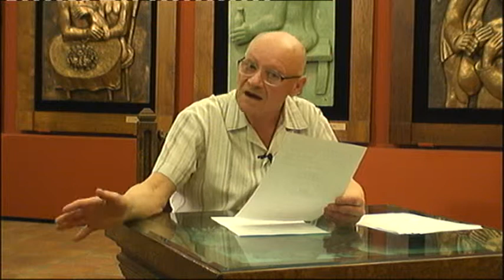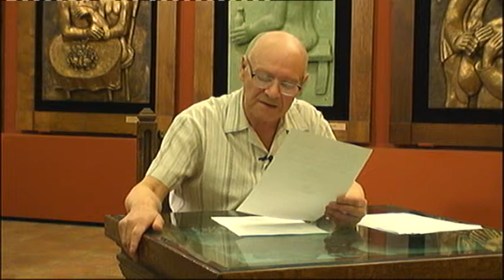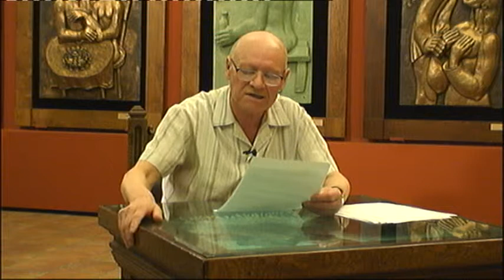МАЙ. Перекидной календарь на "Живом ТВ"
Передача Эдуарда Шульмана. Двадцатый век пошел на пенсию "